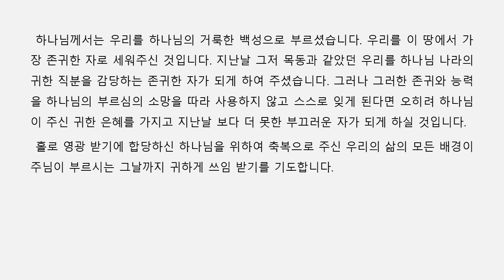아침 성경 ㅣ 2023 사순절 33일차ㅣ 속담에 이르기를 "사울도 선지자중에 있느냐?" 하니라 | 사무엘상 19:18 - 24ㅣ 이기은 목사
제목: 속담에 이르기를 "사울도 선지자중에 있느냐?" 하니라
말씀: 사무엘상 19:18 - 24

아침성경을 함께하시고 싶으신 분들은 아래 카카오톡 오픈 단체방 주소로 참여해주시면 됩니다.

시 간 :  월 - 토 : 아침 7시부터 7시 30분 (미국 동부시간 기준)
         월 - 토 : 오후 9시부터 9시 30분 (한국 시간 기준)